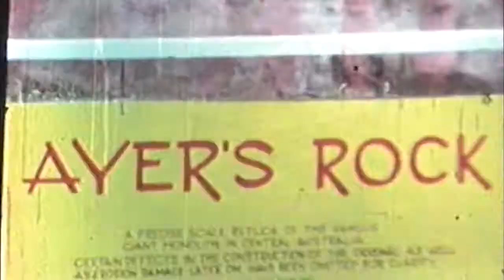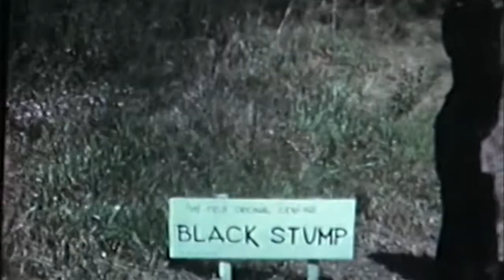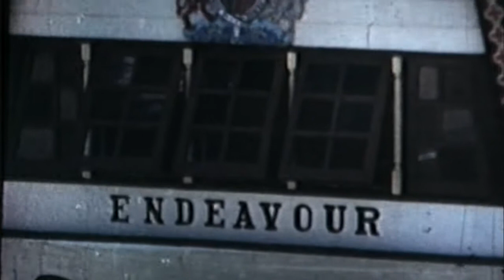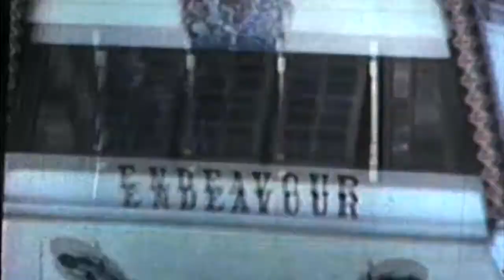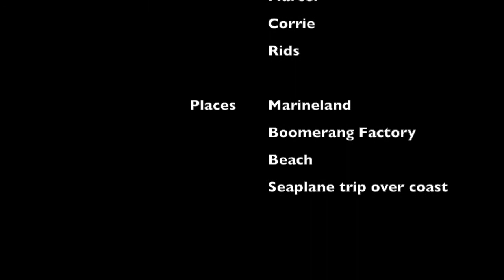Gold Coast with Monique 1974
Van der Zee's Gold Coast Holiday with Monique circa 1974 visited Marineland, boomerang factory and flew in a Seaplane.  Also did a boat cruise and sat in a drag net.